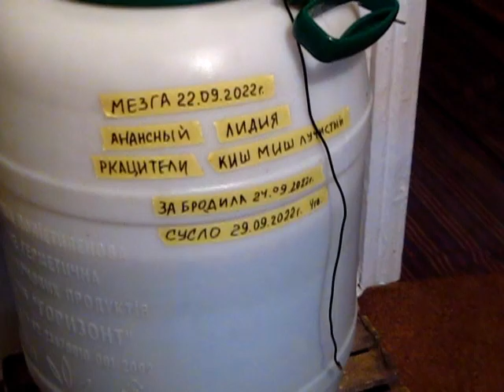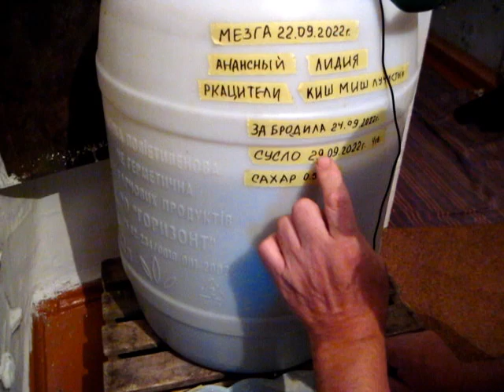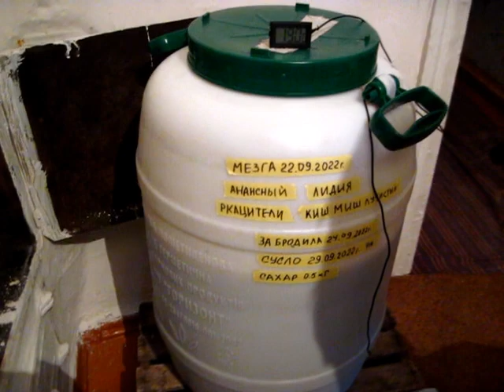ДОМАШНЕЕ светлое ВИНО * Отделяем СУСЛО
Отделяем сусло от мезги и ставим на второе брожение.